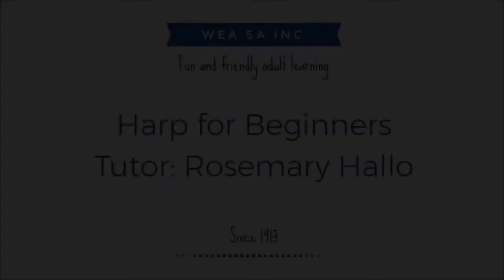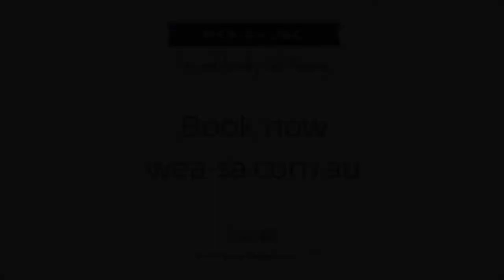Harp for Beginners: WEA Adult Learning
The WEA building has been visited by angels!

This video was taken just one hour into their class. Aren't they amazing?